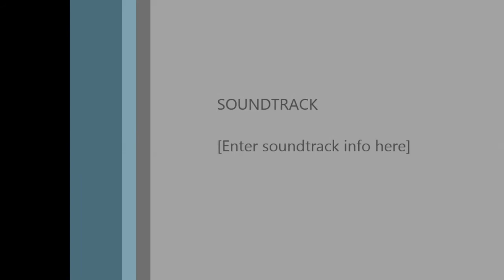iloveMKH French Cuisine Cooking Lessons at Enderun